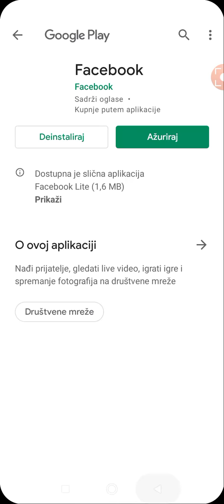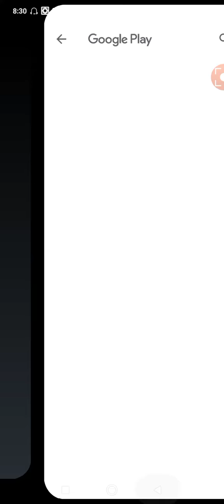stickman hook pro gameplay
play a game for children😁😀